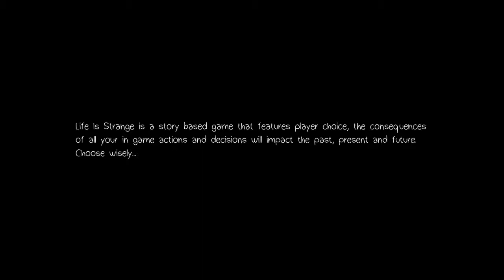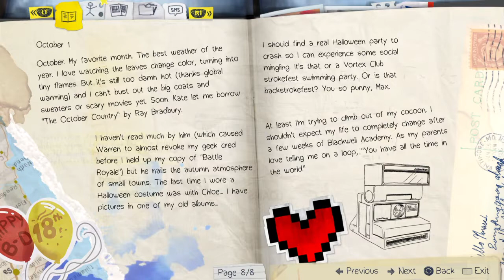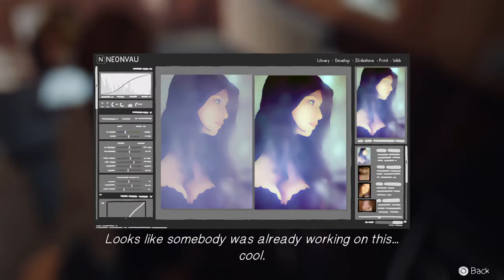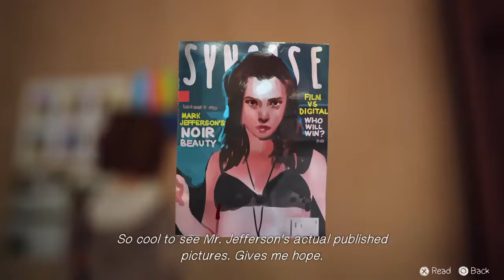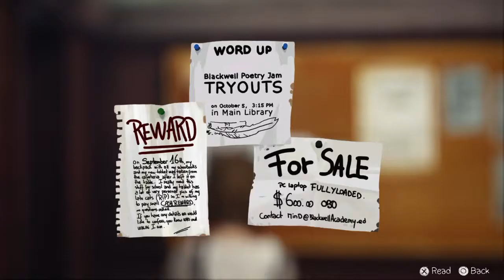Life Is Strange Walkthrough episode 1 part 1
Subscribe Life Is Strange is an episodic graphic adventure video game developed by Dontnod Entertainment and published by Square Enix for Microsoft Windows, PlayStation 3, PlayStation 4, Xbox 360, Xbox One and Android. The game was released in five episodes periodically throughout 2015. The game's plot focuses on Max Caulfield, an 18-year-old photography student who discovers that she has the ability to rewind time at any moment, leading her every choice to enact the butterfly effect. After having foreseen an approaching storm, Max must take on the responsibility to prevent it from destroying her town. The player's actions will adjust the narrative as it unfolds, and reshape it once allowed to travel back in time. Fetch quests and making environmental changes represent the forms of puzzle solving in addition to using branching choices for conversation.